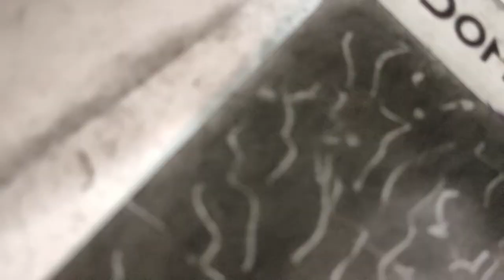Sketch Of Doctor Strange using Tombow Graphite pencils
ORIGINAL FAN ART inspired by Doctor Strange and the multiverse of madness characters